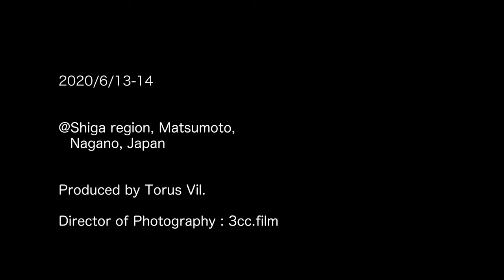Drive in Dance Theater【 あわいの詩（うた）】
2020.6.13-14　　Produced by Torus Vil.

COVID-19の感染拡大によって音楽・舞台等の現場が混乱する中、山村の施設で開催した自主公演。
ダンスユニット「Atachitachi」と音楽ユニット「3日満月」は、2019年に渋谷「スペースエッジ」で発表した生演奏のダンス公演『PeepHole』を2020年に長野県松本市で再演すべく準備を進めていた。
COVID-19の影響で公演中止を余儀なくされた後、3日満月の佐藤公哉が自家用車の中から観劇するダンス公演を発案。動画や音源のやりとりで遠隔クリエイションを進め、新作『あわいの詩（うた）』として発表した。音楽は3日満月が制作した音源をFM電波で発信し、カーステレオで再生する。会場は松本市四賀地区で薪の集積販売やマルシェなどに利用されている「四賀の里 錦織」。計6回公演は全て満車となった。

Dance : Atachitachi（飯森沙百合、西山友貴）
Spacial Thanks : 四賀の里錦織、Hidari-KiKi CREATION、Kajiya、藤森組、四賀地区地域づくり協議会

Director of Photography : 3cc.film